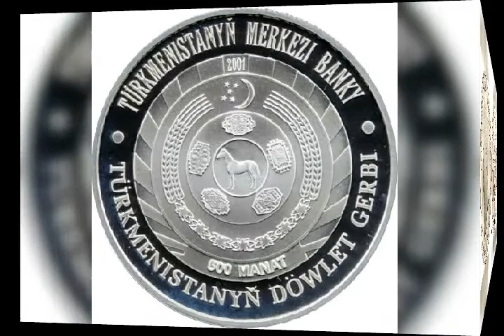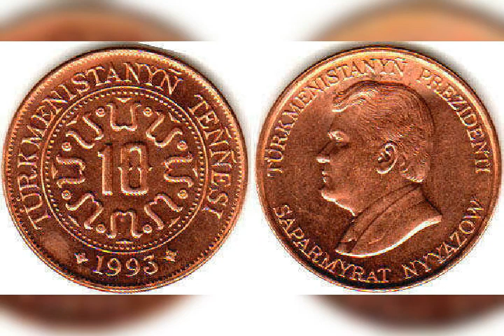Old Coins Of Turkmenistan,Old Currency Of Turkmenistan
This video about of old coins.the best hobbies in this world to collect this coins.this video for this men who interested in coins collecting and also i like this coins and collecting